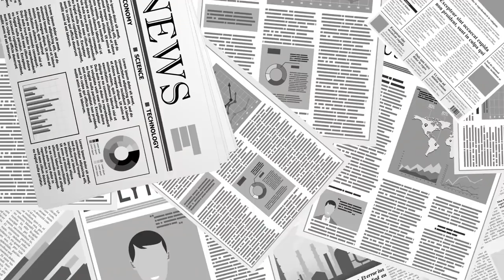이재명, 좌충우돌 / 그게 다 오야 마음이지! / 당신들은 뭘 모른다고, 그냥 입 다물고 따라와 [공병호TV]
Bitcoin : 3MTW849AkP2ftLeSK2teZHMmzLu7Z83s9U